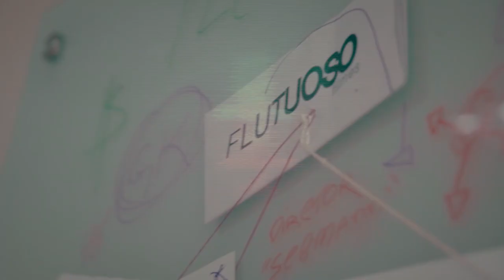Xamuel (RS) x Kaiori | Segunda Fase | Batalha dos Estudantes | Guarulhos | SP